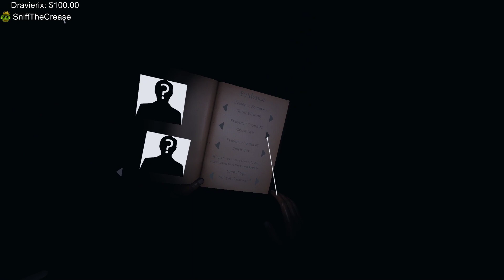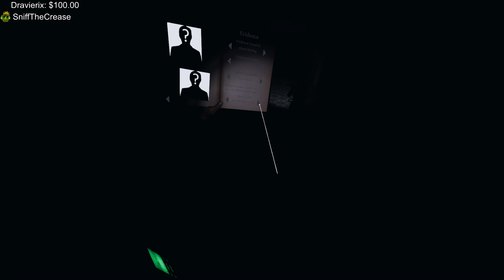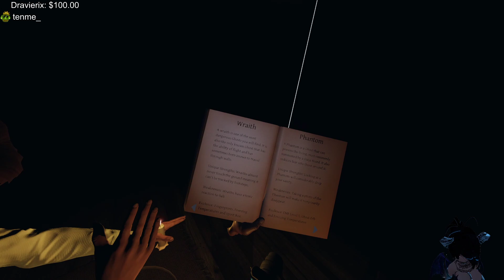Oct 9 2020 part 2of2 Thursday Night Date night and dealing with a spooky ghost